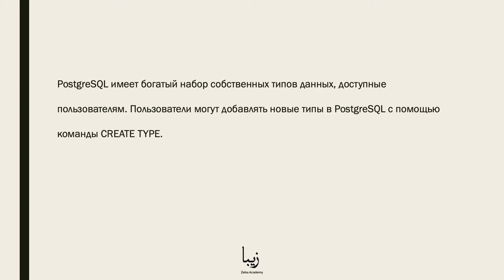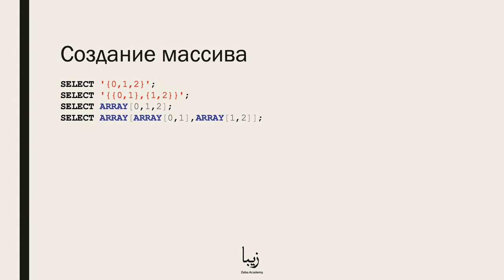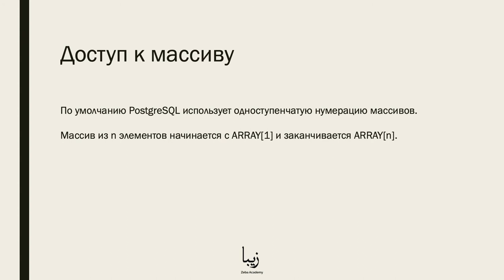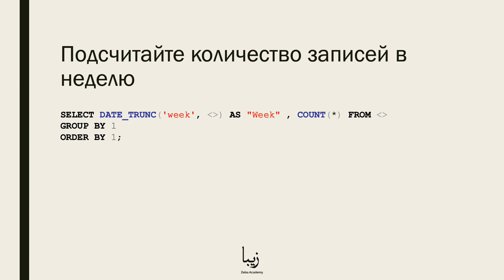Как работать с типами данных в PostgreSQL? Об этом и многом другом за 3 минуты!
🎥 PostgreSQL - это бесплатная система управления реляционными базами данных (СУБД) с открытым исходным кодом, ориентированная на расширяемость и надежность.

Наш бесплатный курс поможет вам быстро начать работу с PostgreSQL! Типы Данных - это часть курса "PostgreSQL. Специальный Гайд для профессионалов".

В этом курсе вы получите полное руководство по работе с PostgreSQL. Навыки, которые вы приобретаете на этом курсе, сейчас очень востребованы. Так же знания будут применимы не только к PostgreSQL, но и к другим базам данных.